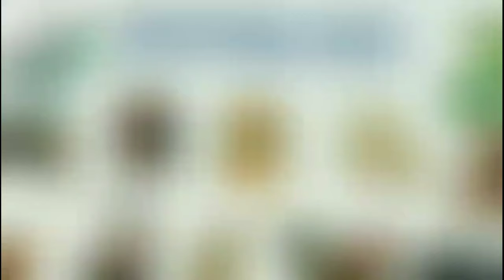Vận Hạn 2024 - TUỔI MÙI | Tử Vi Tuổi Mùi 2024 ‎